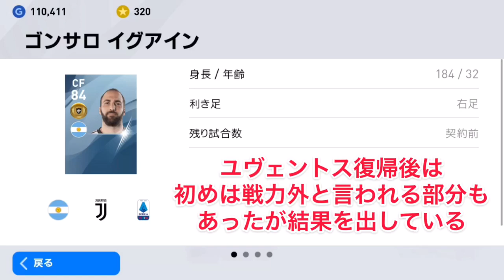中間アプデで黒昇格予想 FW編！ 金選手6人をピックアップ！【ウイイレアプリ】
毎年2月に行われる中間アップデート。今回の動画では黒昇格しそうな金選手を6人ピックアップ。FW選手なのでゴール数や結果にこだわって話しています。コメント欄での昇格予想もお待ちしています。

注意：コメント欄について
誹謗中傷や第三者から見て不快と思われるコメントを意図的に書き込む行為を発見した場合、削除・ブロックさせていただきます。

楽しくコメント欄は活用してほしいので、ご協力のほど宜しくお願い致します。